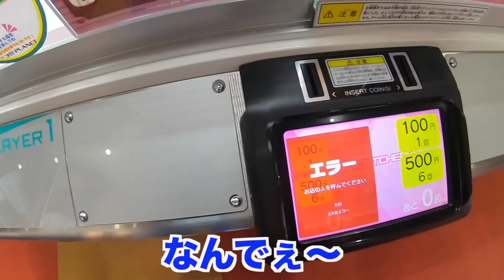ついにクレーンゲームを壊してしまいました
店員さんが優しくてホッとしました。
この前関西のとある店舗で普通にプレイしてたら機械エラーが起こりめちゃくちゃ怒られましたw
日頃の行いですね(反省)

♦︎ブログの方もよろしくお願いします。
♦︎Twitterの方もよろしくお願いします。
♦︎Instagramもやっております。

ED:百均市 EDM remix (higashiyashiki)